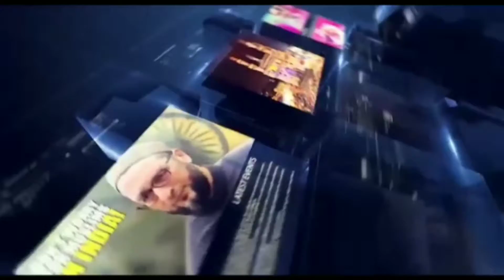ZIYARAT- E -ASAAR MUBARAK RASOOLALLAH SALLALHU ALAIHI WA SALIM AT TOLICHOWKY